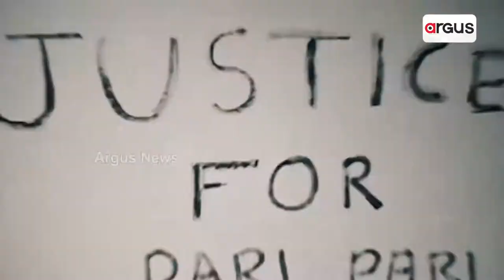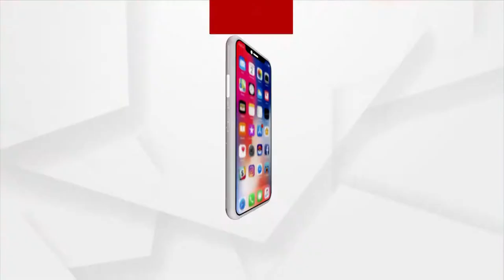ଚଉରା ମୂଳର କାର୍ତ୍ତିକ ଗୀତଗାଇଲେ ମାଉସୀ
ଭଗବାନ ସମସ୍ତଙ୍କର ମଙ୍ଗଳ କରନ୍ତୁ । ମତେ ଭଗବାନ ସବୁ ଦେଇଛନ୍ତି । ଚଉରା ମୂଳର କାର୍ତ୍ତିକ ଗୀତଗାଇଲେ ମାଉସୀ ।